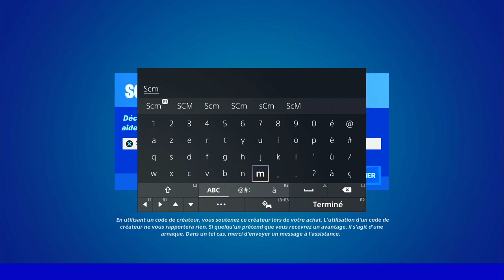NOUVEAU BUS DE COMBAT FORTNITE SAISON 3 CHAPITRE 3, PRÉSENTATION BUS DE COMBAT SAISON 3 CHAPITRE 3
▬▬▬▬▬▬▬ • BIENVENUE 😍 • ▬▬▬▬▬▬▬

▬▬▬▬▬▬▬ • PARTENAIRES 💪 • ▬▬▬▬▬▬▬

👉StealthGamer:
"SOISCOOLMEC"
"STRIKESOISCOOL"

TikTok "SoisCoolMecYTB"
👻Snapchat "soiscoolmec"

.▬▬▬▬▬▬▬ • TOP DON 💰 • ▬▬▬▬▬▬▬

▬▬▬▬▬▬▬ • MUSIQUE OUTRO 🎵 • ▬▬▬▬▬▬▬